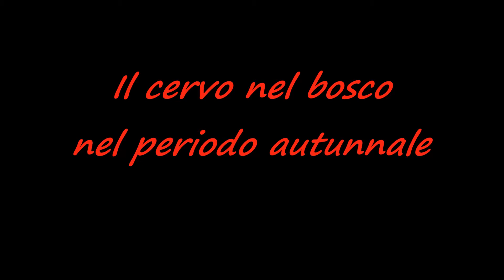Animali del bosco: Il Cervo (deer). Fototrappola (Camera trap). Reconyx UltraFire XR6.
Il Cervo (deer). Fototrappola (Camera trap). Riprese notturne e diurne. ottobre-novembre 2020.

Questo canale propone filmati e fotografie naturalistiche di uccelli e animali dei boschi. Trovate brevi video di uccelli in migrazione, video di animali prettamente notturni, brevi video informativi sulla vita nei boschi e altro ancora.
Utilizzo anche una fototrappola per osservare gli animali nei boschi, nel loro ambiente naturale e quando non sono disturbati dagli umani.

Cosa uso nei miei video:
Camera: Nikon D780 & Nikon 500mm f 5.6
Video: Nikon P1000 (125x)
Fototrappola: Reconix Ultrafire XR6
Editor: VideoPad Professional NCH software